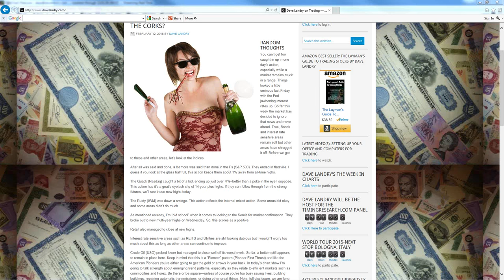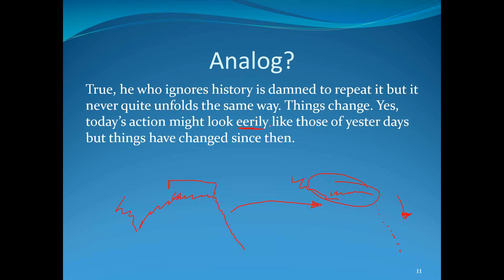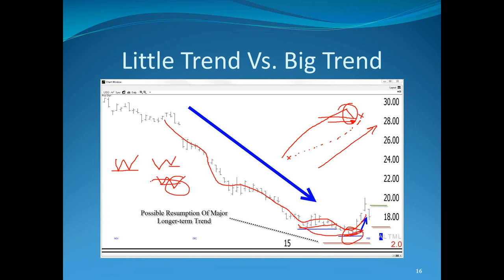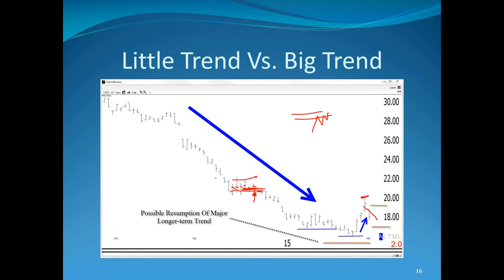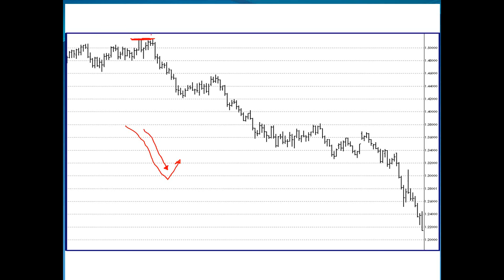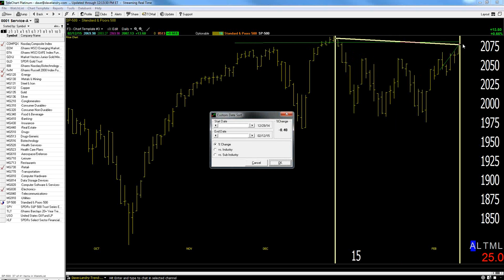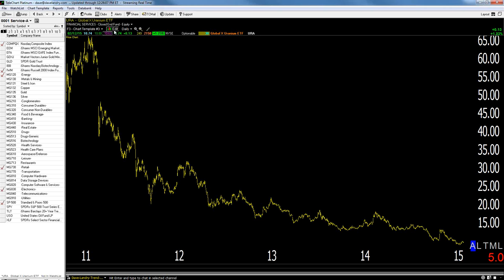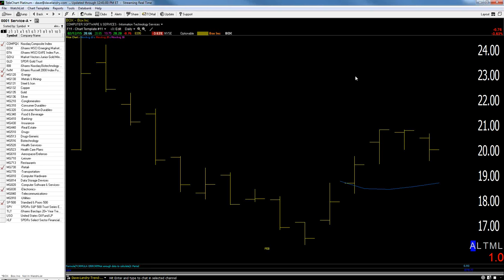02/12/15 Dave Landry's The Week In Charts--Trading Efficient Markets Like Forex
Dave lectures on trading, discusses current market conditions, and  then takes your questions on trading/analyzes your stock picks.